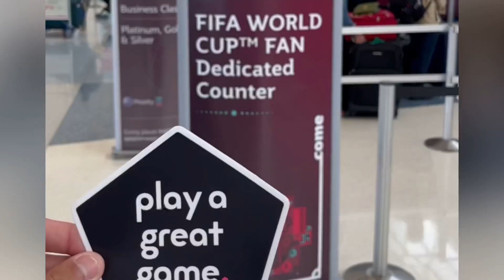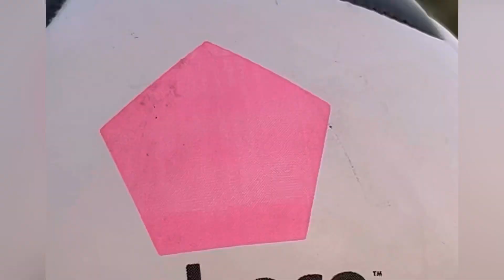I went to Qatar. Thank you to Sphere who has a great message for the world “Play a Great Game”